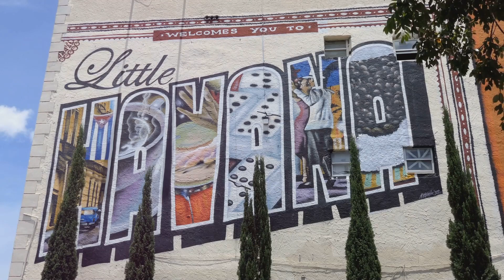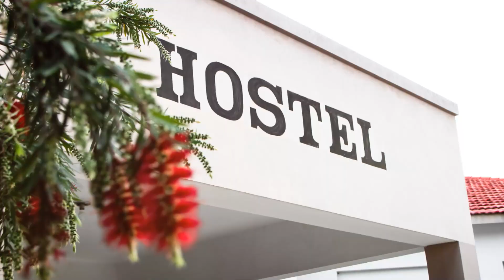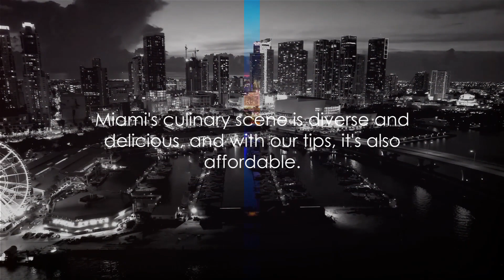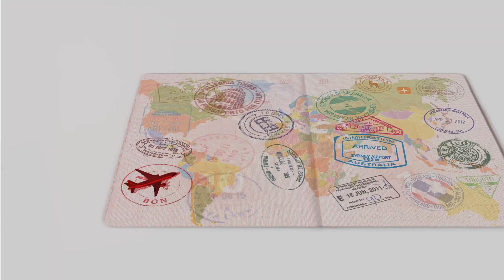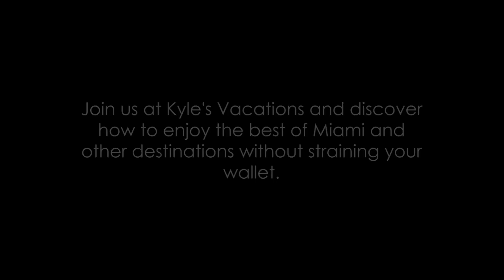Miami, Florida USA on a Budget with Kyle's Vacations Travel Club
OUTLINE:
00:00:00 Miami on a Budget - An Introduction
00:01:41 Budget Accommodations in Miami
00:03:43 Eating Out in Miami on a Budget
00:05:40 Affordable Attractions in Miami
00:07:36 Benefits of Kyle's Vacations and Conclusion
We are the Netflix of Travel - Better than a Travel Agent.
SAVE MONEY. MAKE MONEY. TRAVEL FOR FREE. REPEAT.
Travel More. Travel Better. Travel for Less.
Save on travel and earn free trips with Kyle's Vacations Travel Club.
Travorium Partner and Sponsor Kyle Thrower of Kyle's Vacations Travel Club in Las Vegas
Kyle's Vacations Travel Club - Powered by Travorum

What I have done with the business.